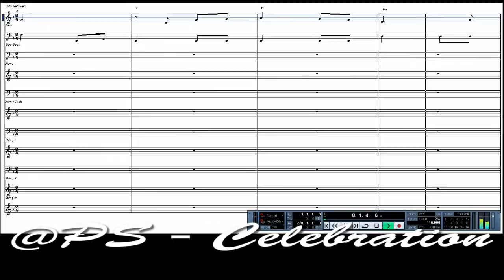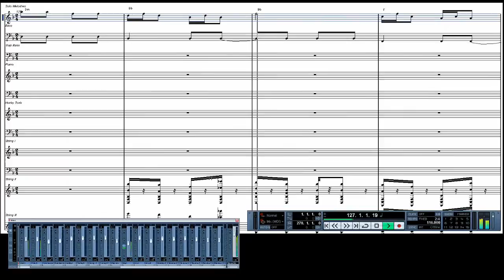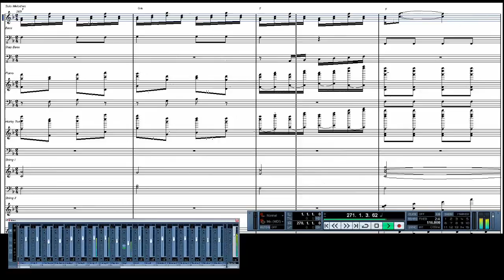Celebration (Instrumental Song)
Artist: @PS